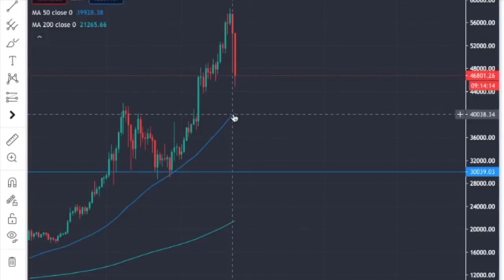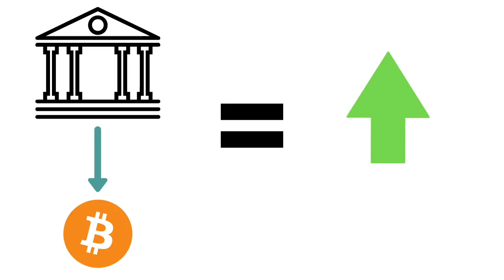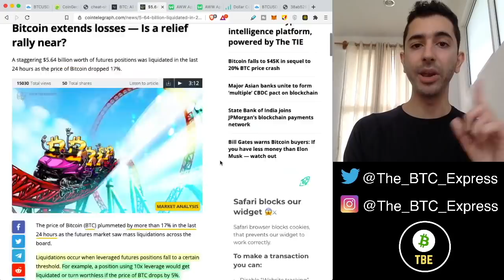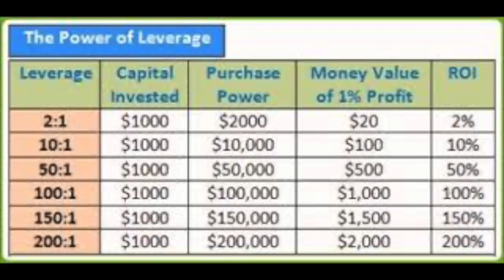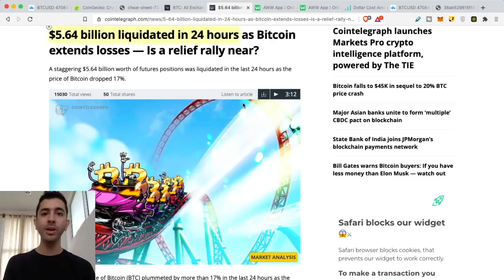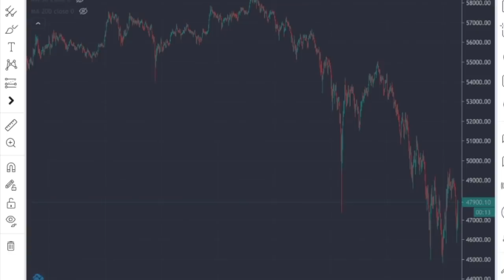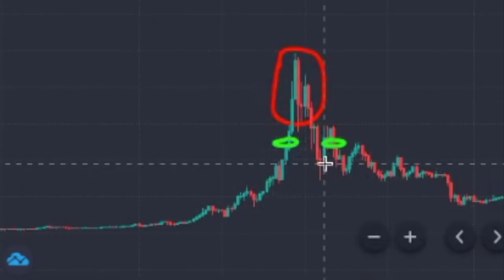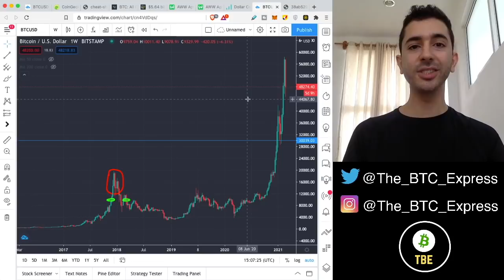BITCOIN CRASHING! This Is What Happened...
Bitcoin is crashing along with the rest of the crypto market. Bitcoin was recently sitting as high as $58K and dropped to as low as $44K. This crash was due to a major sell off after large amounts of Bitcoin were deposited onto exchanges, which then forced sellers to liquidate their leveraged positions.

Time Stamps:
Major BTC Sell-Off - 0:00
$5.6 Billion Liquidated - 3:07
Margin Trading Explained - 3:51
What I'm Doing - 7:40
Never Selling Bitcoin? - 10:08